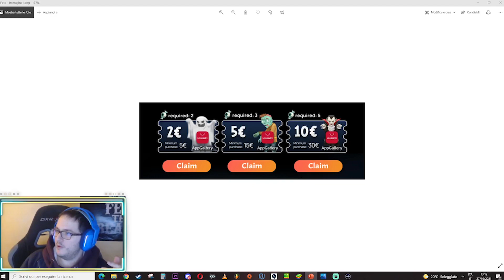Halloween SURPRISE Patch! Non c'era tutto nelle note?! - Saint Seiya KotZ ITA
Se volete partecipare a le live con noi o giocare piu comodamente scaricate il gioco da qui per bluestacks